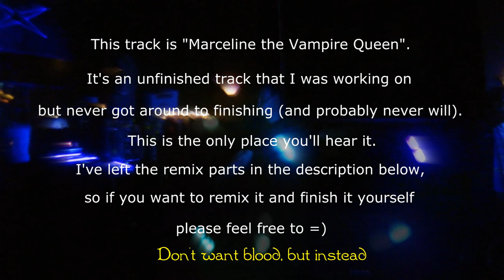S3RL Classics Mashup 2 + 2016 Tour Aftermovie!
Radio Edit